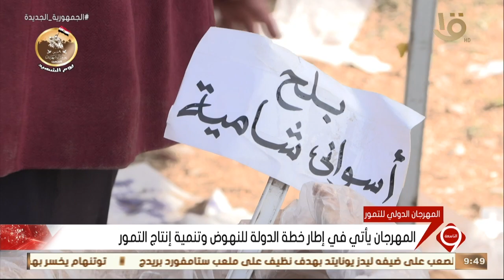نشرة التاسعة | تواصل فعاليات المهرجان بحديقة الأورمان وسط إقبال جماهيري كبير